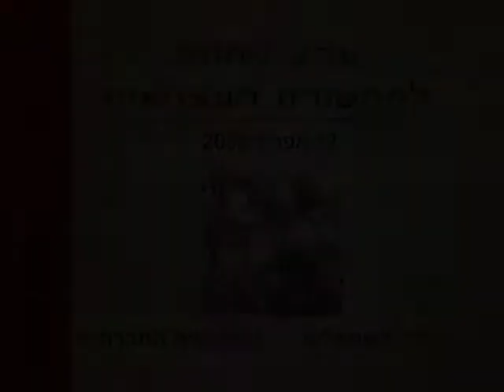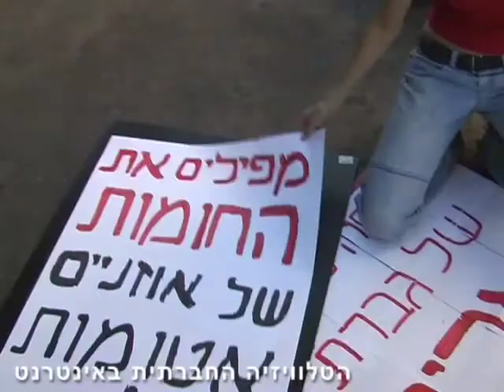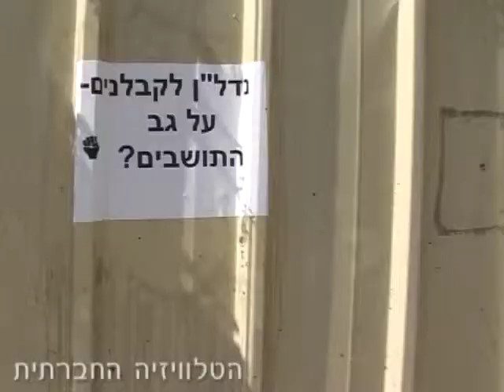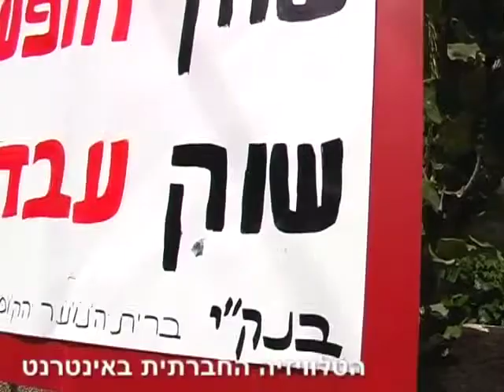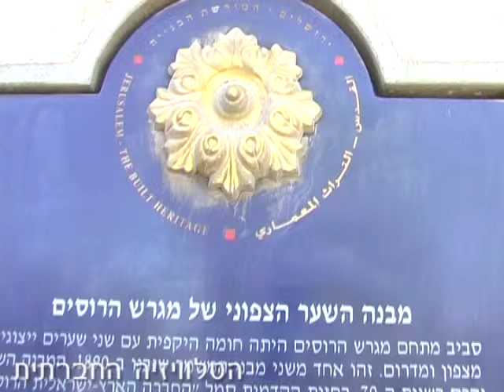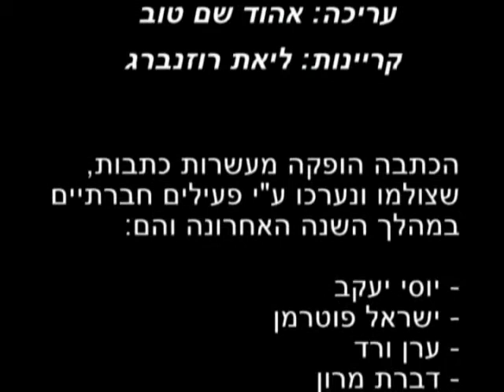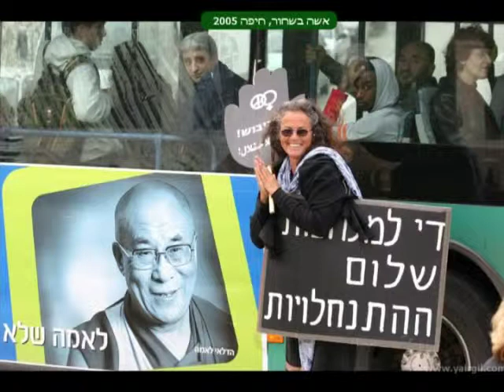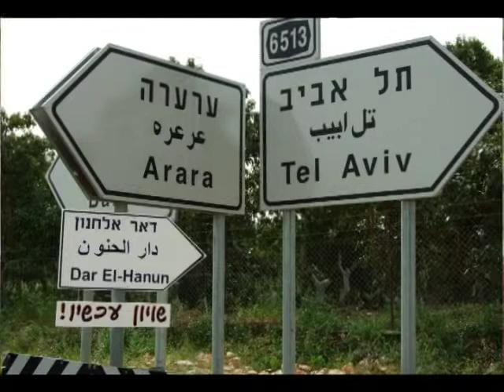אירוע מחווה לתקשורת העצמאית בישראל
ערב הוקרה לתקשורת העצמאית בישראל, שייעודה שינוי חברתי. האירוע מתועד במלואו והוא כולל: הרצאה של דר' פיטר למיש, הרצאה של בטי בנבנישתי, פאנל עם נציגי התקשורת העצמאית, מצגות סטילס וסרטוני ווידיאו של יוצרים שונים, טקס הוקרה - חלוקת אותות ל 14 יוצרים/ות והענקת פרס לשלושה יוצרים. הערב התקיים ב-12 לאפריל, 2008 ביוזמת הטלוויזיה החברתית והגדה השמאלית.